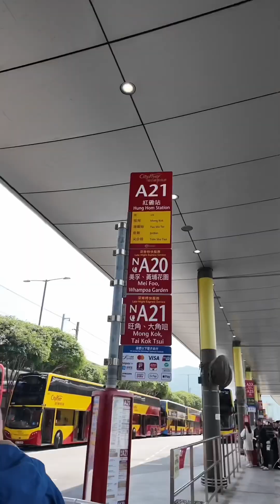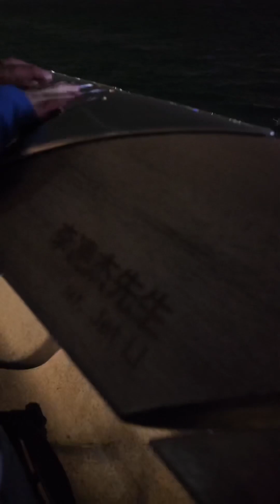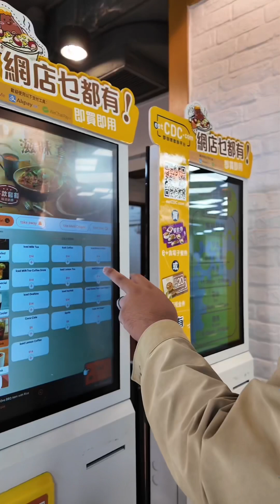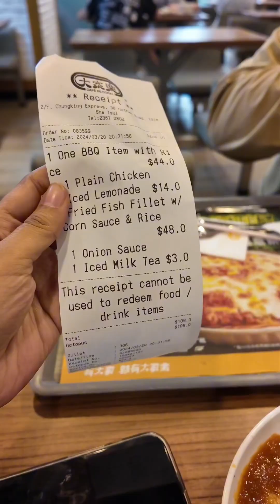MINI VLOG • HONG KONG VLOG DAY 1 🇭🇰 Murang hotel, expenses at libreng pasyalan